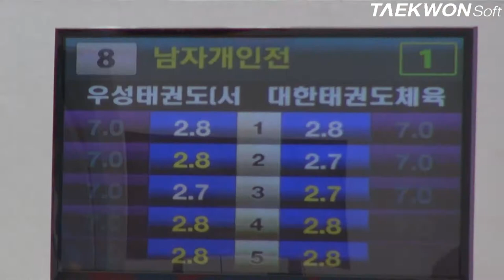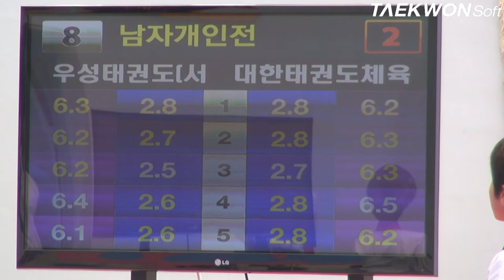제3회 상지대학교총장배 남초부중학년 왕중왕전_준결승 이승욱vs최준서